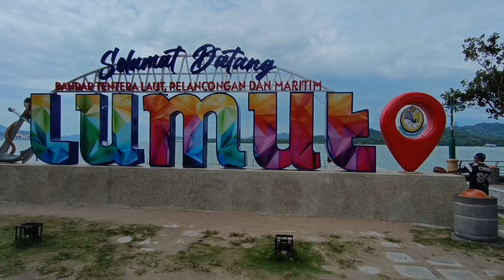STOP❗ Menuding Orang Malaysia Sombong karena Faktanya Orang 🇲🇾 sangat peramah terhadap Kita Disini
STOP❗ Menuding Orang Malaysia Sombong karena Faktanya Orang Malaysia sangat baik dan sangat peramah terhadap Kita TKI Disini